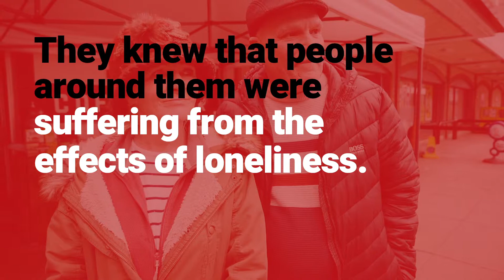Eccles Together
Every community needs something different, big or small, but it’s always the people that make the difference. That’s immediately obvious the instant you meet Yvonne and Colin, who run Eccles Together. What started as a community coffee shop in Eccles precinct has grown to be much more.